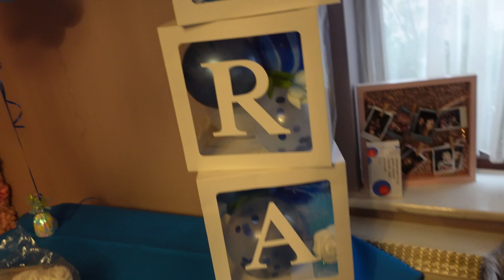#4 VLOG URODZINOWY- PARTY TIME!